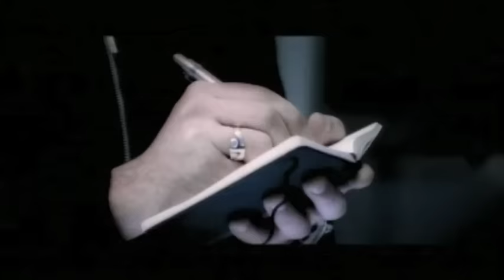LASGO - Alone (OFFICIAL VIDEO)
Music video by LASGO performing 'Alone'